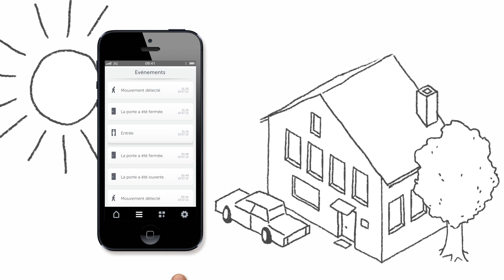Cdiscount : fonctionnement du pack Gigaset Elements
Le pack Gigaset Elements s'installe facilement et fonctionne immédiatement pour que vous gardiez le contact avec votre maison ou que vous soyez.